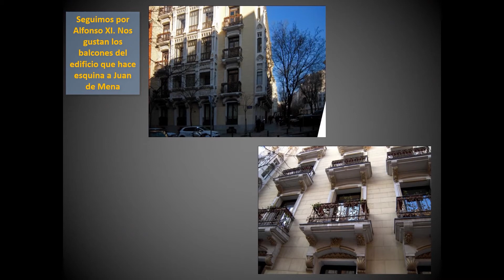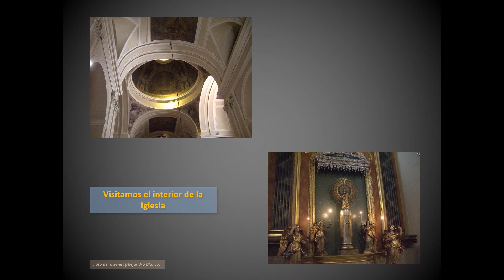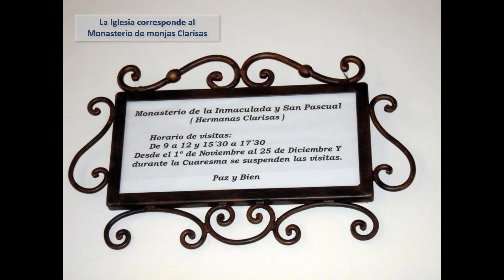Conocer Madrid 10 - Salón de Reinos e Iglesia de San Pascual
Visita en el año 2010 al Salón de Reinos, todavía sin rehabilitar, y a la pequeña Iglesia de San Pascual, en la calle Recoletos.